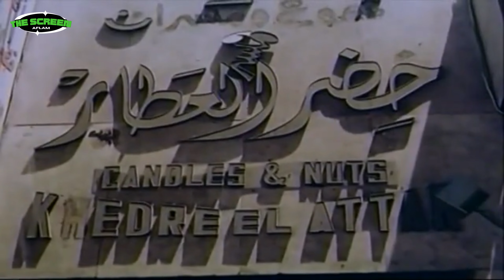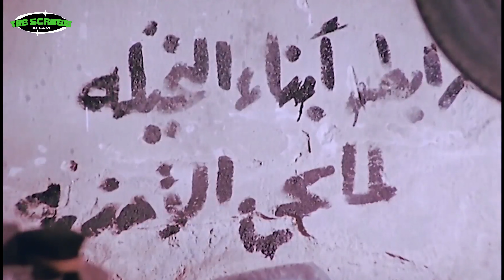الفيلم ده اتسبب في غضب كبير من فلاحين مصر | شوف فيلم بلد الفلاحين | بطولة الزعيم عادل إمام